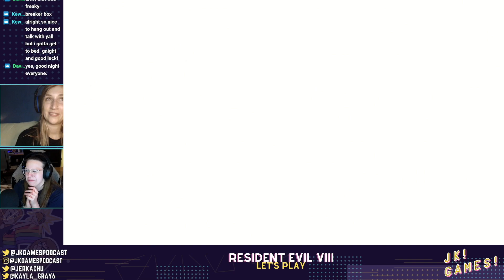Scariest Scene in Resident Evil 8?! 👻 | Let’s Play (pt. 2) | JK! Games! Podcast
Games! Podcast, we are so glad to have you.